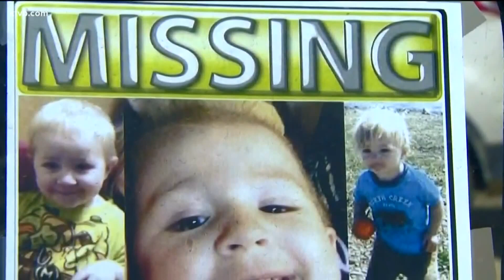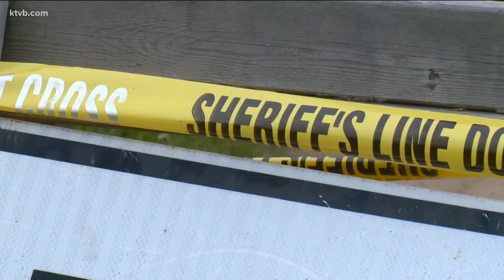Lemhi County Sheriff's Office prepares for annual search for DeOrr Kunz six years after disappearanc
New developments in this case have been far and few between in recent years, but Lemhi County Sheriff Steve Penner said it still remains an open investigation.